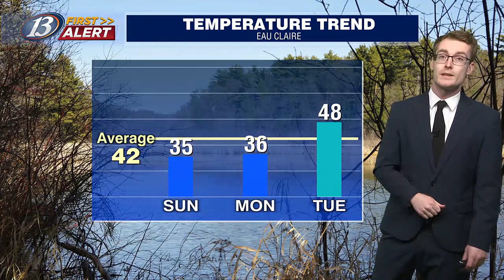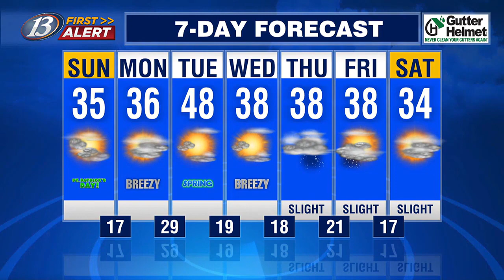13 First Alert Weather @ 6: Strong winds continue (3-16-24)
13 First Alert Weather @ 6: Strong winds continue (3-16-24)

13 First Alert Weather Forecast